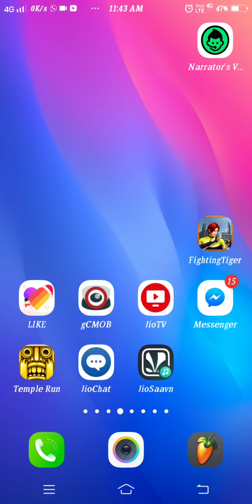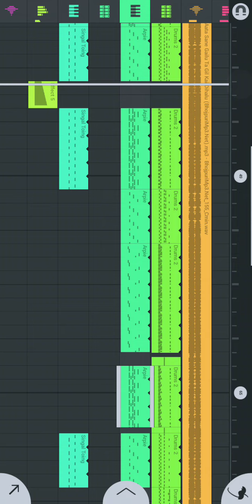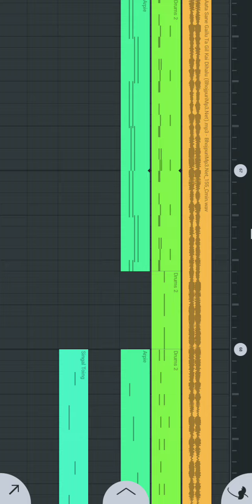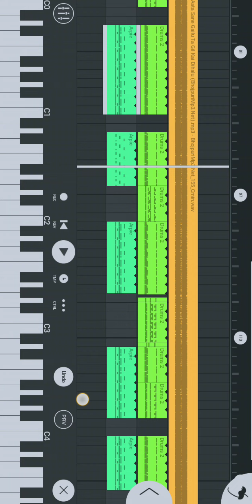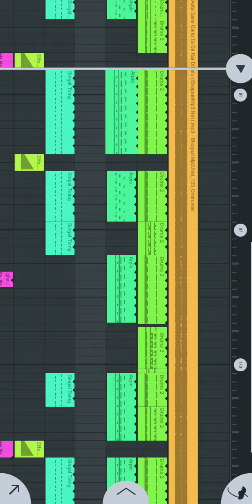FL studio mobile project||flm setting ||flp setting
soon
how to remix
how to bpm check
how to make piyano mix